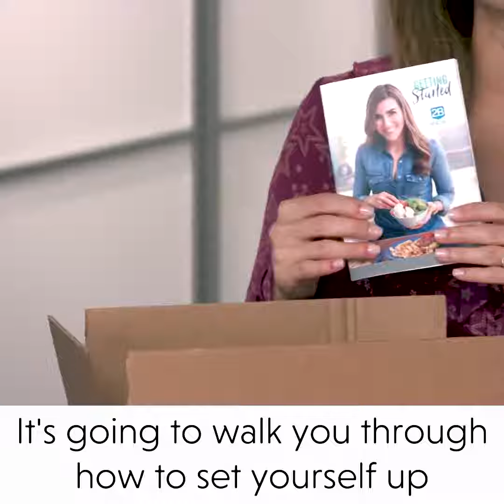2B Mind set-contenido del programa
Programa de pérdida de peso que trata el lado emocional en relación a la comida